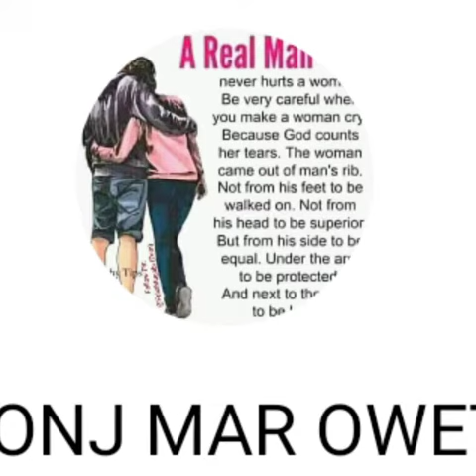WELCOME TO CHIEMB CHUNY